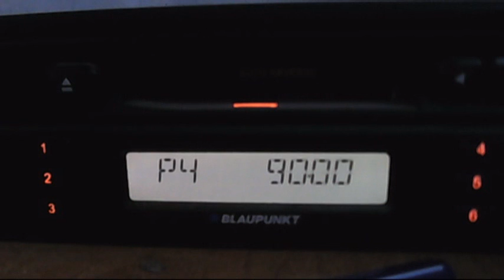joke 2 for 1 april technical revision on demirkoy mahiadag - 100kw test